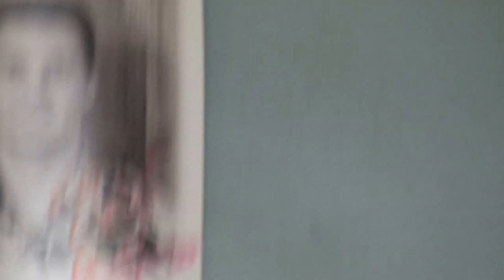RIP INTERVIEWS 15 YEAR ANNVSY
Redding Improv Players 15th Anniversary Show. Friday, October 25, 2013 at the Riverfront Playhouse in Redding, CA. Interviews with the players.